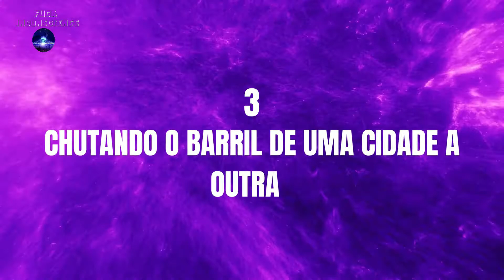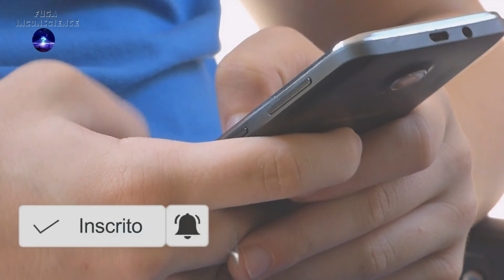13 Competições mais bizarras do mundo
Publicado em 08 de set. de 2022

Oi Pessoal! Eu sou o Apinha!

Em todo o mundo acontecem competições que são muito diferentes das convencionais. E quando o assunto é competir, as pessoas são bem criativas e ultrapassam qualquer limite, garantindo muita diversão tanto para aqueles que estão competindo, quanto para aqueles que estão só assistindo.

No vídeo de hoje veremos as competições mais bizarras e malucas do mundo.

Minutagem:

0:00 - Início
0:32 - CORRIDA DO DIA DA PANQUECA – (PANCAKE DAY RACE)
1:24 - MERGULHO NO CANAL DE LAMA – (BOG SNORKELLING)
2:21 - CHUTANDO O BARRIL DE UMA CIDADE A OUTRA – (BOTTLE-KICKING)
3:24 - CORRIDA DE AVESTRUZ
4:29 - CAMPEONATO DE TAPAS NA CARA
5:19 - GUERRA DE TRAVESSEIRO
6:02 - QUEDA DE DEDÃO DO PÉ – (TOE WRESTLING)
6:29 - PAU DE SEBO
7:07 - CORRIDA DE BEBÊS ENGATINHANDO
7:51 - CORRIDA DE CORTADOR DE GRAMA
8:37 - 100 METROS RASOS DO QUEIJO
9:31 - CARREGAMENTO DE ESPOSAS
10:07 - COMPETIÇÃO DE CARETAS
10:48 - Inscreva-se no canal FUGA INCONSCIENTE